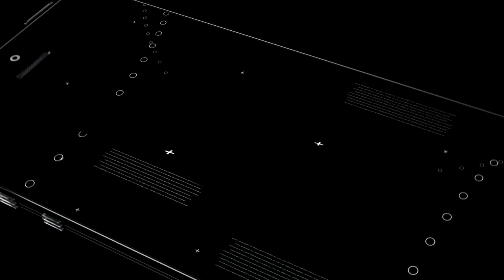Kevon Harris | Next Ones | Stephen F. Austin | 2017 -2018 Highlights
Kevon Harris || Stephen F. Austin Basketball